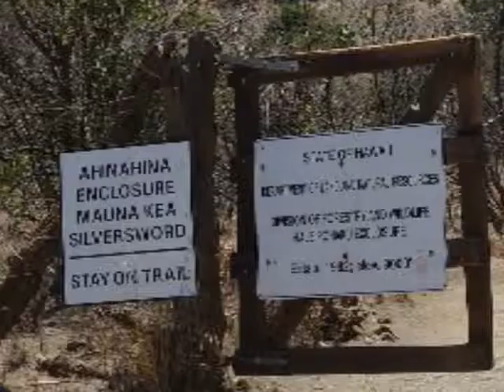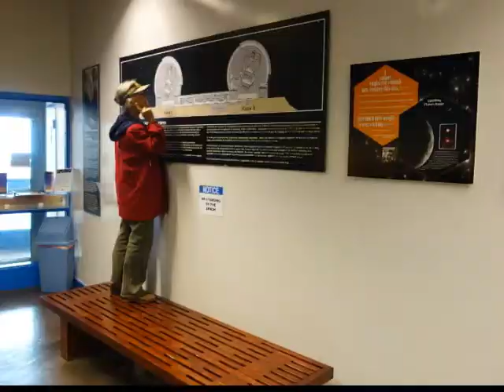Mauna Kea Mountain Hawaii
drought conditions along Saddle Road on the big isle of hawaii. Much in need of rain. The Big Mac and I headed up to Mauna Kea observatory for some play time and site seeing...clear sky, no VOG thanks to the windy weather. drought conditions still in effect, trees dying, vegetation drying up, sheep, goats eating the last of substance that their able to find, very pitiful conditions for the birds and other wild life struggling to find food and water